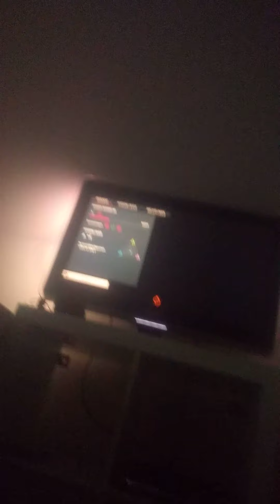abonneren op mijn kanaal